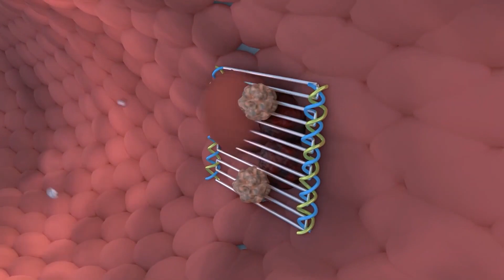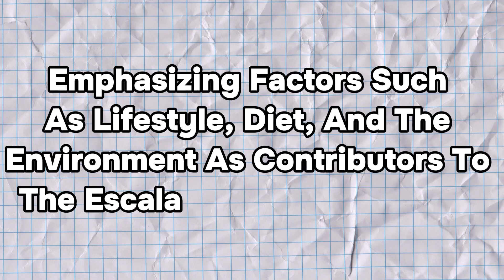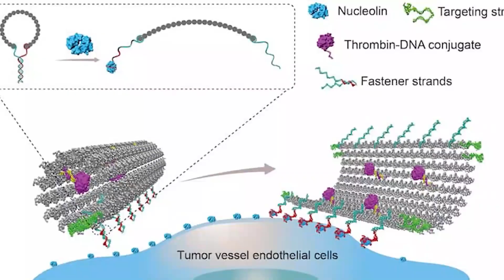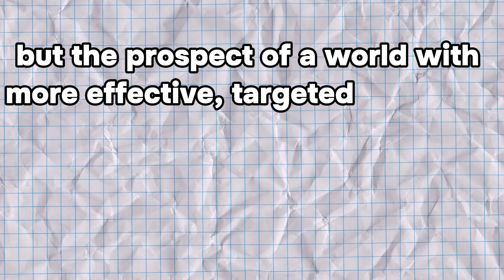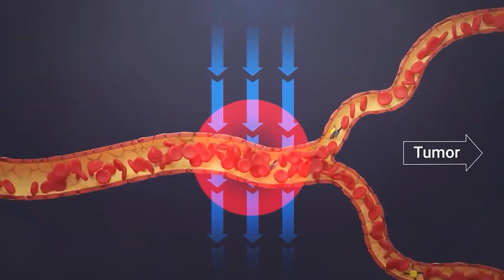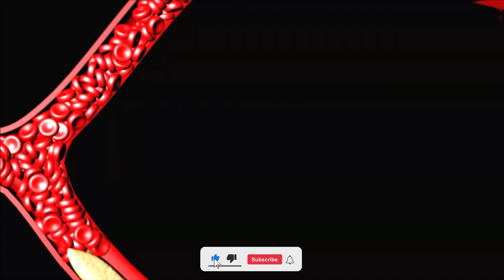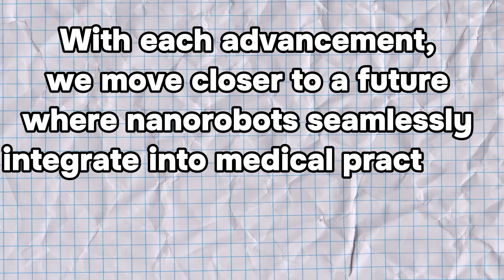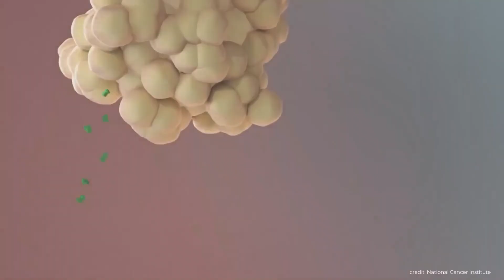Nanobots on a Mission: Battling Cancer Cells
Embark on a groundbreaking journey into the future of medical science with our latest video! Join us as we explore the incredible world of nanobots and their mission to combat cancer cells.
In this video, we'll uncover the cutting-edge technology behind nanobots, miniature marvels designed to navigate the human body and target cancer cells with precision. From their origins to potential applications, we delve into the revolutionary impact these tiny warriors could have on the future of cancer treatment.
The intersection of nanotechnology and medicine is paving the way for a new era of targeted therapies

guidelines
• Section 107 of the U.S. Copyright Act states: “Notwithstanding the provisions of sections 106 and 106A, the fair use of a copyrighted work, including such use by reproduction in copies or phonorecords or by any other means specified by that section, for purposes such as criticism, comment, news reporting, teaching (including multiple copies for classroom use), scholarship, or research, is not an infringement of
copyright.”